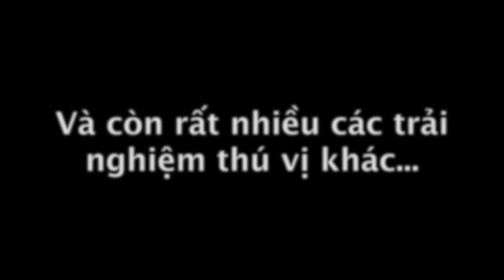Du lịch miệt vườn Tiền Giang - Bến Tre